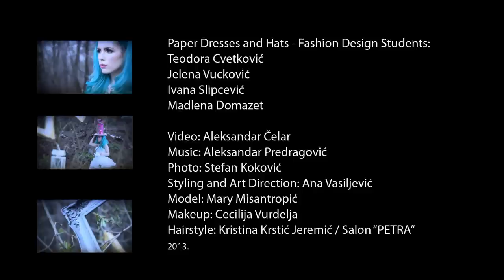Fashion editorijal 2013. ``Wake up Alice`` by Metropolitan University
Paper Dresses and Hats - Fashion Design Students:
Teodora Cvetković
Jelena Vucković
Ivana Slipcević
Madlena Domazet

Video: Aleksandar Čelar
Photo: Stefan Koković
Styling and Art Direction: Ana Vasiljević
Model: Mary Misantropić
Makeup: Cecilija Vurdelja
Hairstyle: Kristina Krstić Jeremić / Salon "PETRA"
2013.

Premijera je bila zvanicno na Mikseru u okviru Belgrade Fashion weeka a sada vam sa zadovoljstvom predstavljamo ``Wake up Alice`` video koji prati i editorijal.Hvala svima!Video Aleksandar Celar (Mali Zair),Photo Stefan Kokovic,Art direction and styling Ana Vasiljevic,Make up Cecilija Vurdelja Drobac,Hairstyle Kristina i Salon Petra,Music Aleksandar Predragovic i naravno predivan model Mary Misantropic kao i moje studentkinje sa papirnim cudima sa kojima sam ih ``mucila`` Teodora Cvetkovic,Jelena Vuckovic,La Creme i Ivana Slipcevic.